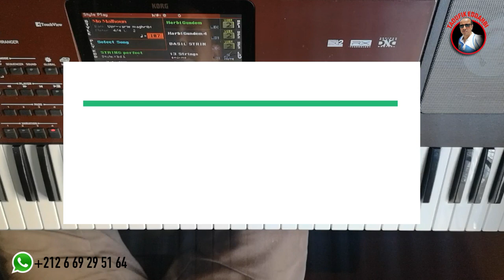يا محمد صاحب الشفاعة / تعليم الأورغ